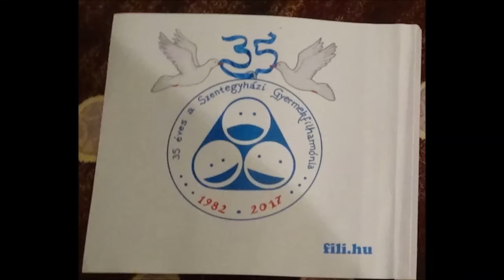Boldog Karácsonyi Ünnepeket Kívánok!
Szentegyházi Gyermekfilharmónia

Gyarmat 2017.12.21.